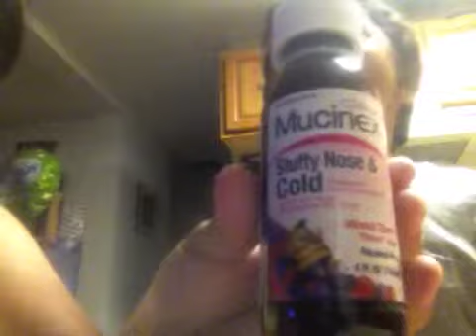Eli drinks his medicine with no problem at all - April 14,14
He always takes his medicine so easy :-) I never had a problem giving it to him.
Eli & Matt takes medicine very well! So proud for both of them. I'll take video next time for Matt.